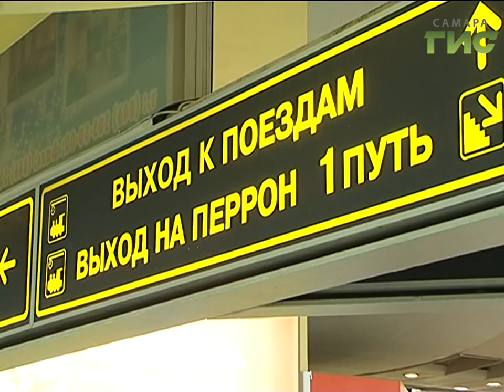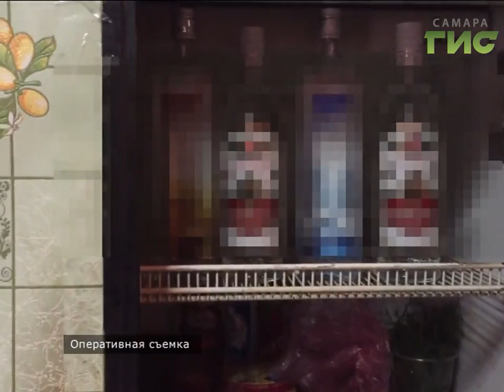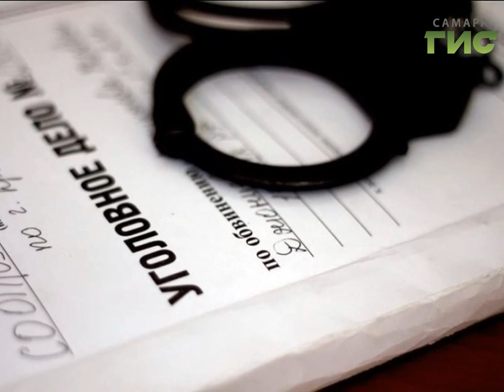«События» от 24.01.2017 (вечер)